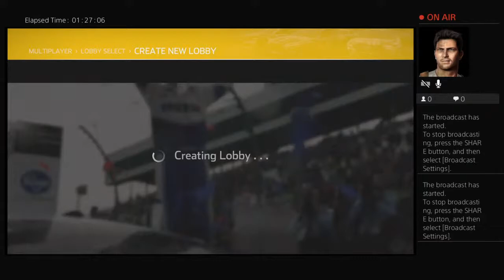jr88nascar's Live ps4 broadcast league racing